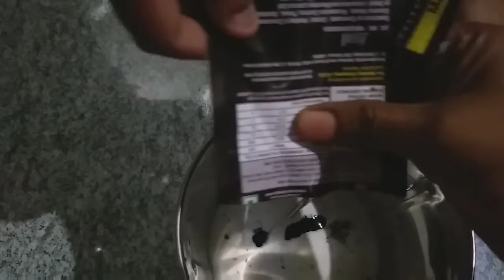Yummy yummy Oreo Milkshake🥤🤤|| ఎంతో టేస్టీగా ఉండే ఓరియో మిల్క్ షేక్👈👌...